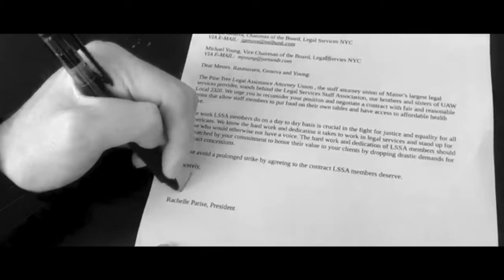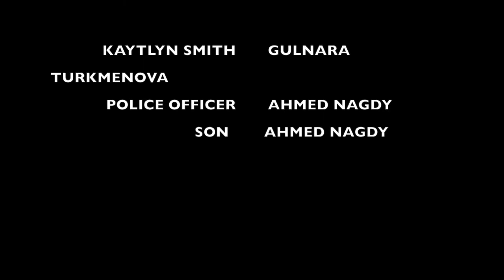MARITICIDE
This video is about MARITICIDE